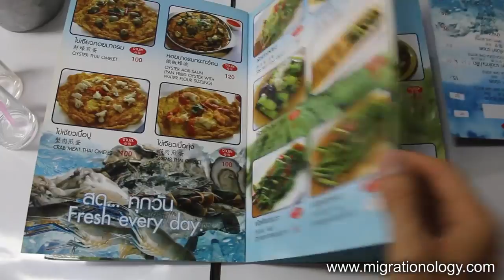Chinatown Bangkok - Yaowarat Street Food Tour (เยาวราช)